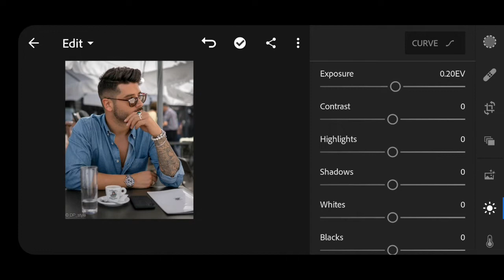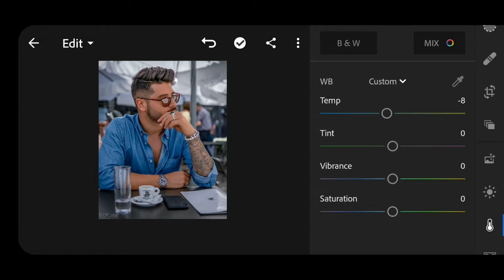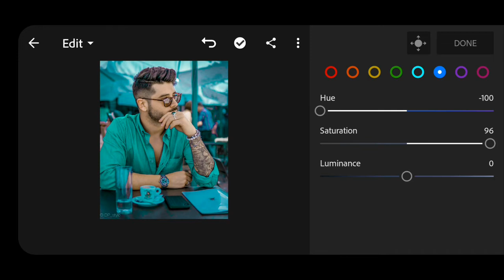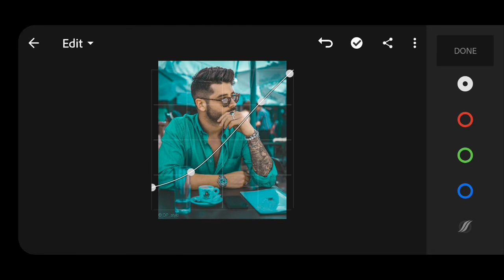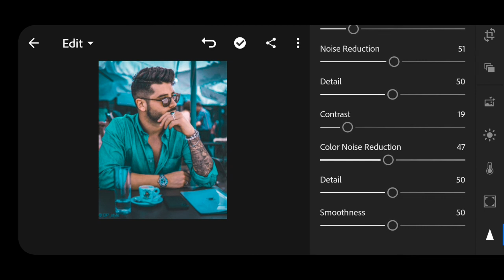How to edit like Brandon Woelfel | Adobe Lightroom cc tutorial | Fahim Editing